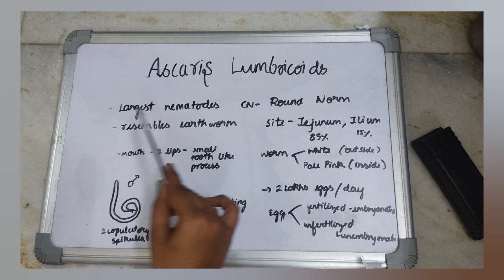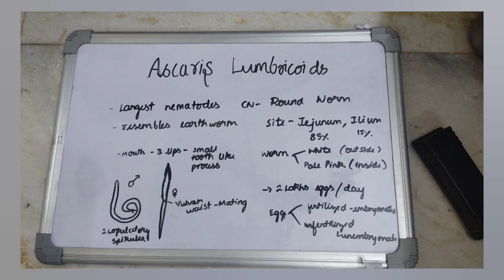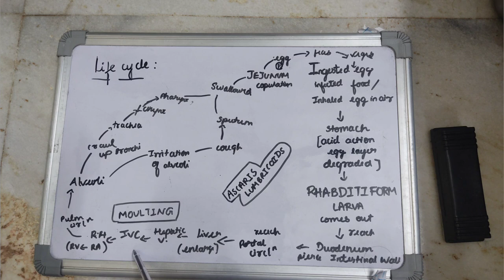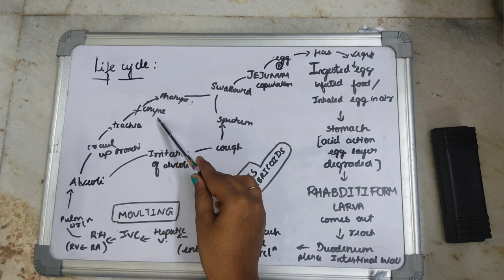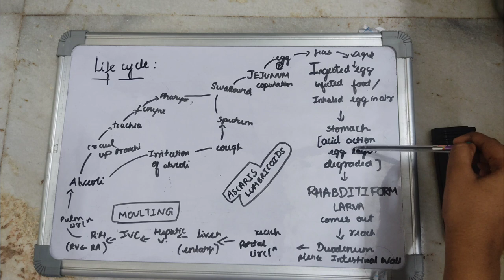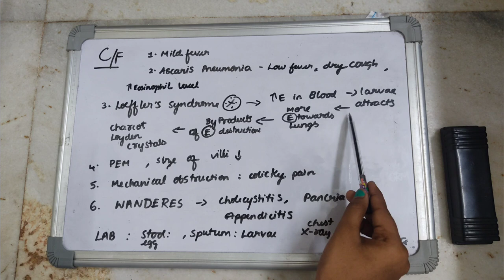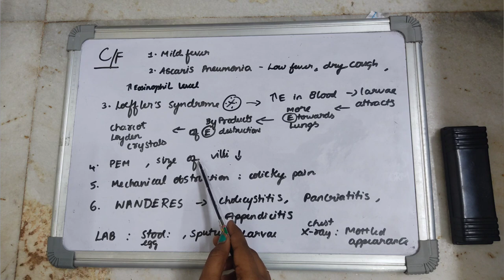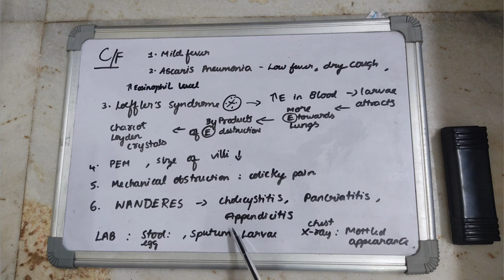ASCARIS LUMBRICOIDES INTRO/LIFECYCLE /CLINICAL FEATURES/ LAB FULLY EXPLAINED EASILY IN TAMIL